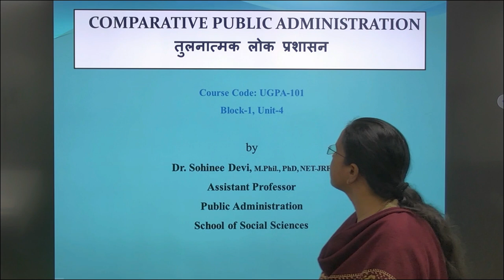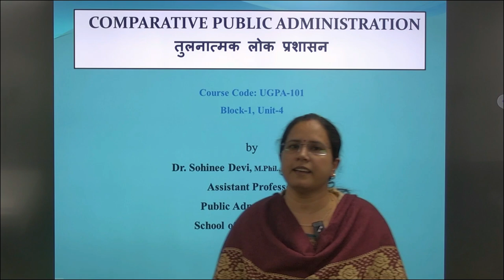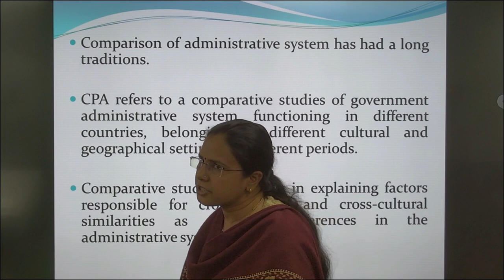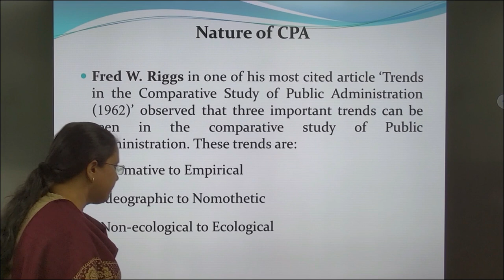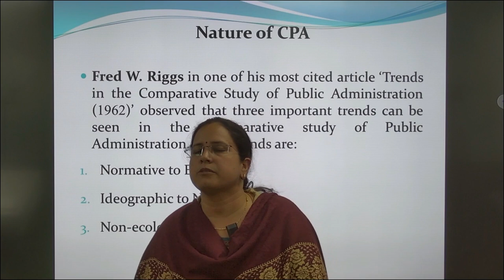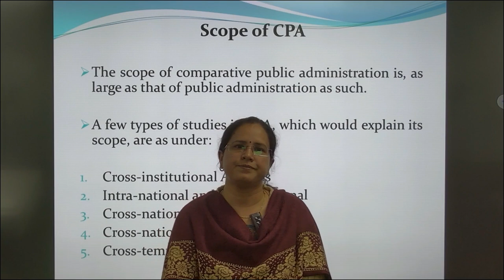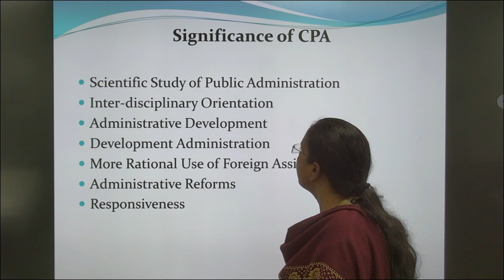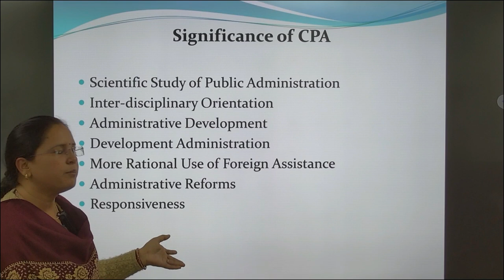COMPARATIVE PUBLIC ADMINISTRATION Course Code: UGPA-101 Block-1, Unit-4 by Dr. Sohinee Devi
COMPARATIVE PUBLIC ADMINISTRATION

                                            तुलनात्मक लोक प्रशासन
                          Course Code: UGPA-101
Block-1, Unit-4

                                                          by

       M.Phil., PhD, NET-JRF
Assistant Professor
 Public Administration